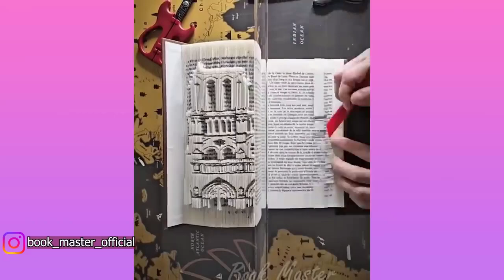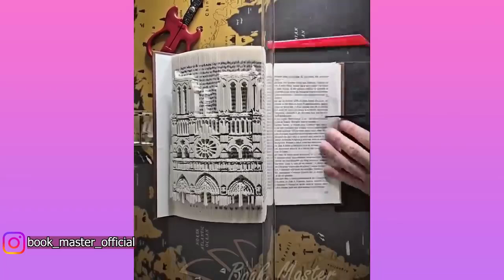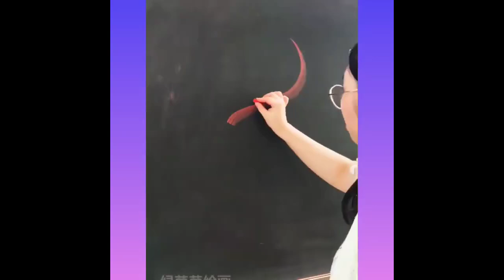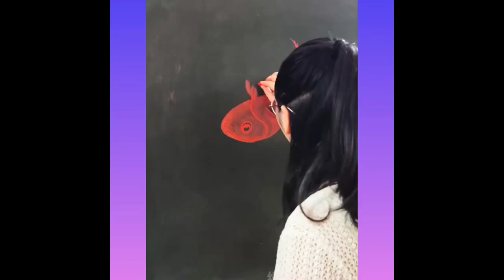Amazing People & Tools. Best Funny Videos compilation! Satisfying Enjoy & Relaxing Compilation. P205